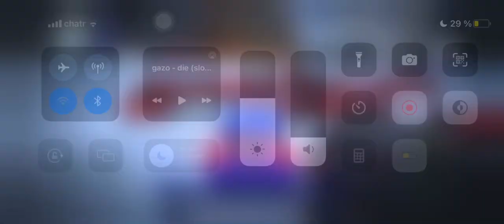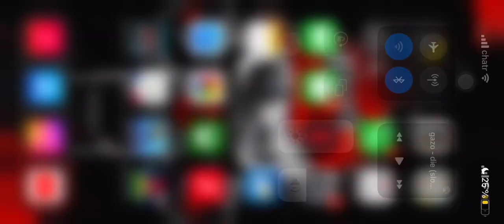(Payback 2) gameplay traffic jam mod(XchaxSD)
:They have a big traffic jam on the snow 🏙️
:The gave a helicopter for the final
:Play payback 2 is free